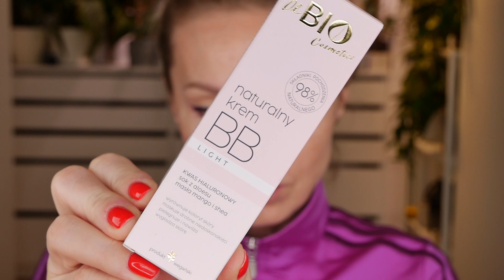krem BB od Ewy Chodakowskiej BeBio Cosmetics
wiem że będą pytania na temat pomadki - więc to jest pomadka z Sephory nr 91 - cudowny, cudowny kolor i super jakość
na to nałożony błyszczyk CLARESA Sugar Powder 01 Flamingo - przepiękny chłodny odcień który pięknie komplementuje wiele pomadek

serdecznie zapraszam i dziękuję za wsparcie ❤️❤️